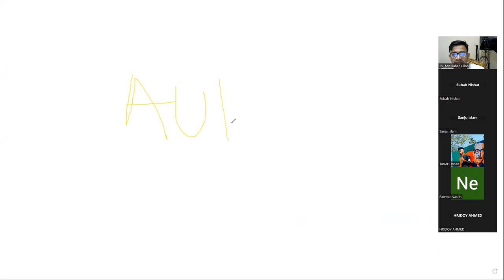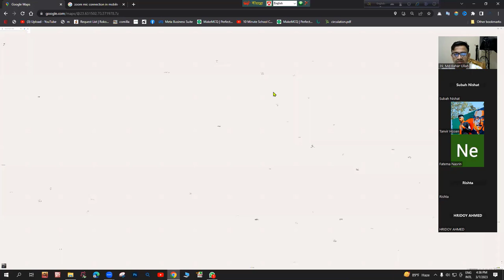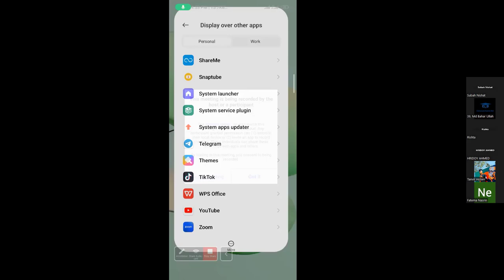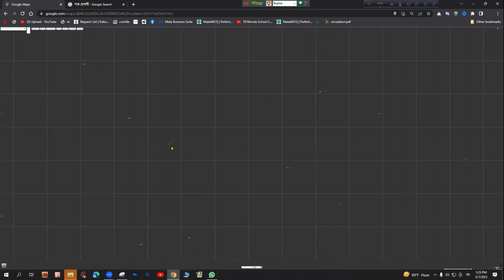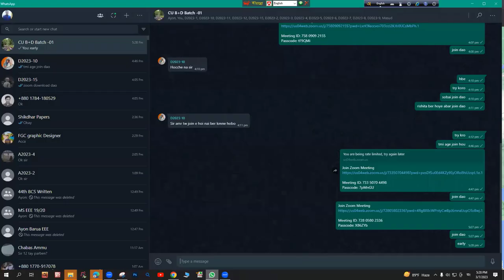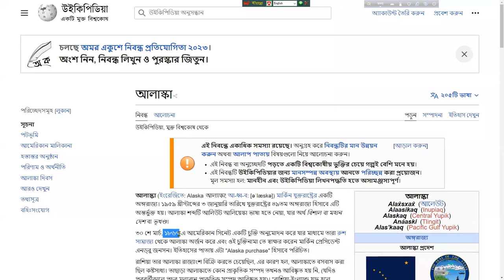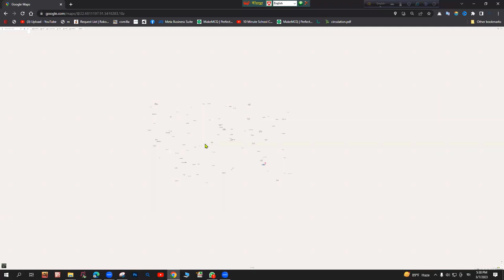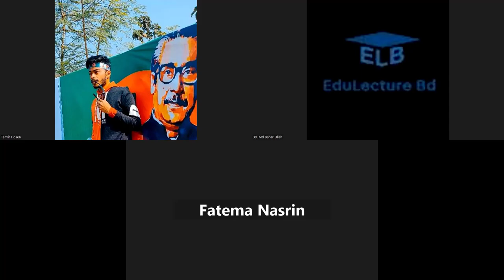Chittagong University GK Class 01 || Md Bahar Ullah | Halda Publication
চট্টগ্রাম বিশ্ববিদ্যালয় জিকে ক্লাস ২০২৩
বাহার
Md Bahar Ullah
Halda Publication